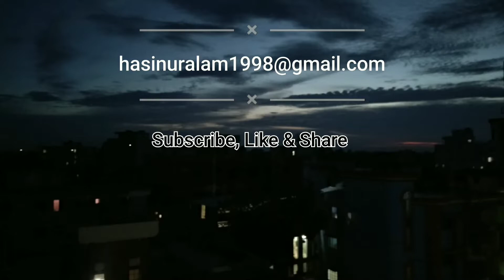2 Creepy Black Magical Horror Stories | Paranormal Stories Episode: 04 | Based On True Stories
Thank you guys for your valuable response. Hopefully, you have liked my first episode.

You Can Share Your Horror Experience In My Email

This is my second episode " A Young Witch & His Craft Gone Wrong "
Hopefully, You guys will like this episode.

(1) A Sin Turns To Death | Paranormal Stories Episode No:01 | Super Natural Story Based On True Story

(2) A Young Witch & His Craft Gone Wrong | Paranormal Stories Episode No: 02 | Based On True Story.

I Have Another Youtube Channel Which Is About Fish Cutting & Fish Marketing Vlogs